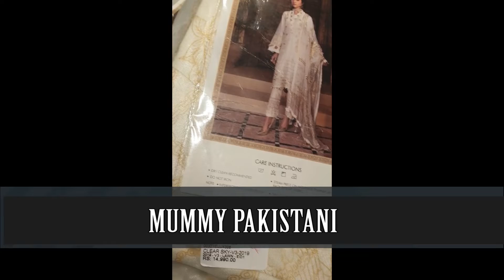Mummy Pakistani | Sapphire Sale 2019.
Went to Sapphire for checking out sale and shopping. Enjoy the video :).